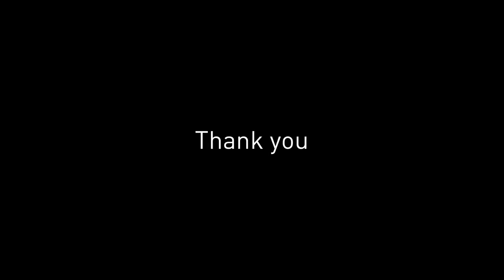Look for the Helpers: images of heroism during Harvey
Set to Mr. Rogers' most iconic speech about people helping during tragedy, some of the most powerful images from Hurricane Harvey show just some of the countless acts of heroism displayed.